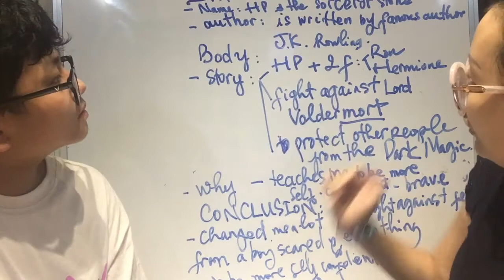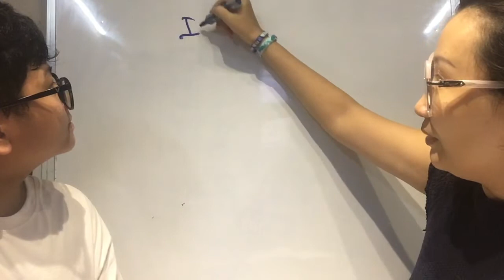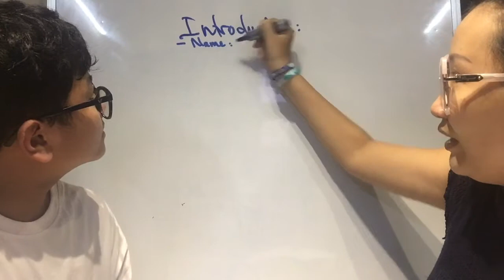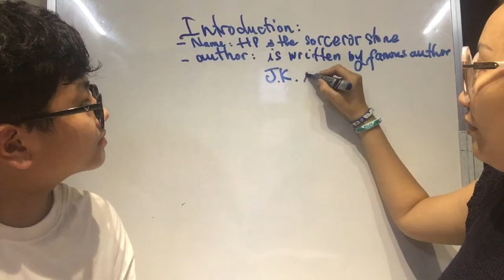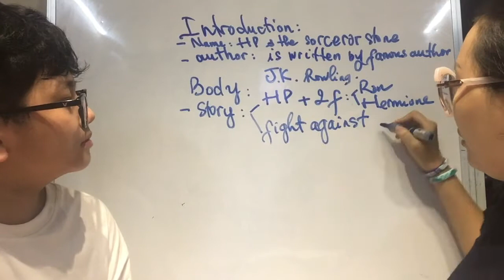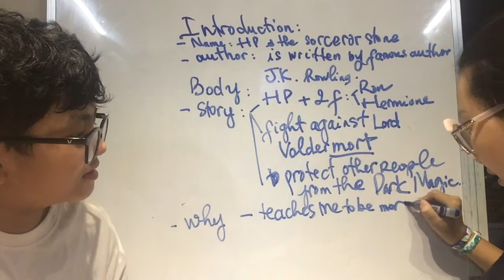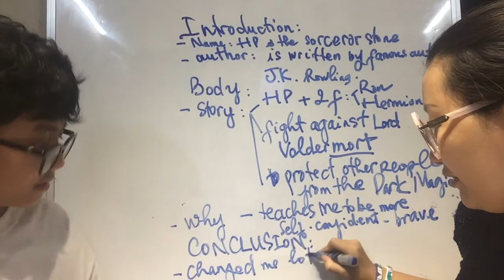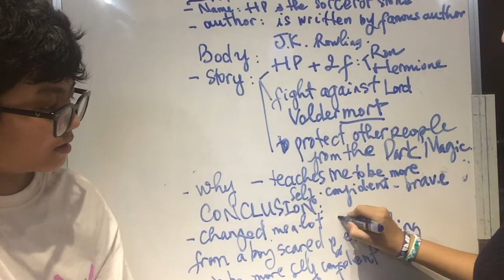Dựng nhanh chủ đề "your favourite book"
Hãy inbox để đăng kí lớp tiếng anh online của cô Trâm nhé